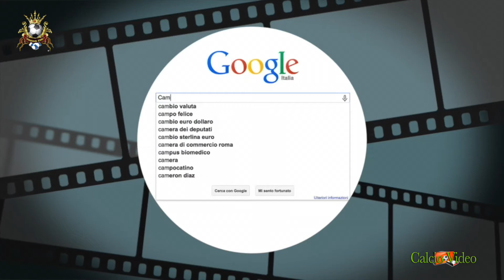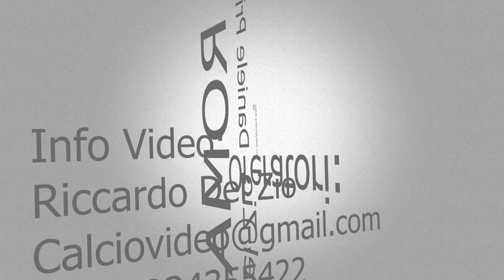HIGHLIGHT Tre Pini VS Antonacci 2-2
Campionato Elite